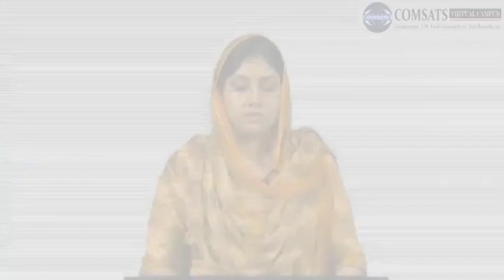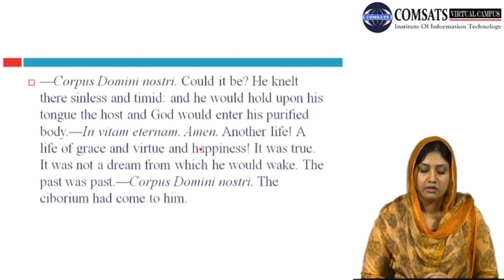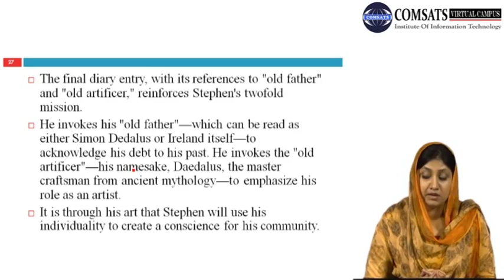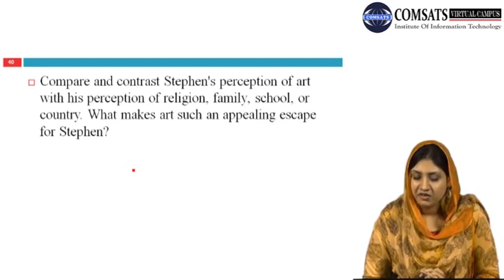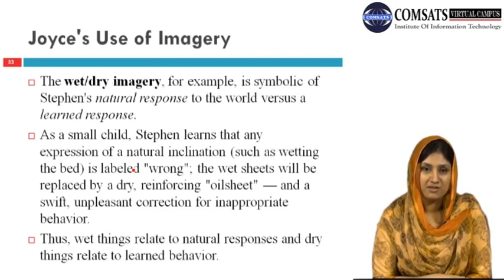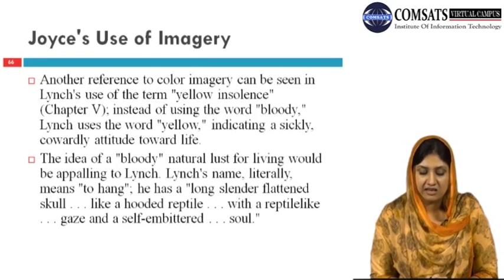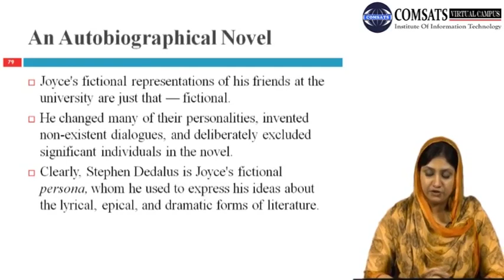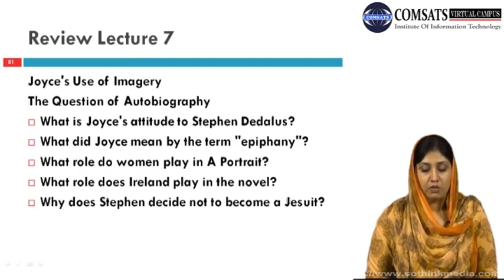Entrapment and Constraint ENG501 LECTURE in Hindi Urdu 07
entrapment full movie,
entrapment examples,
is entrapment illegal,
entrapment law,
entrapment netflix,
entrapment movie download,
entrapment uk,